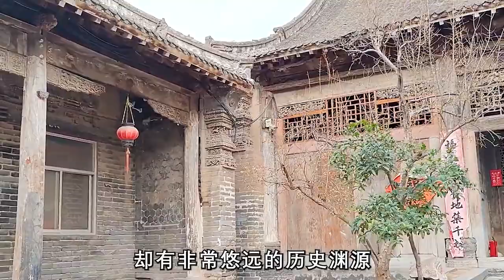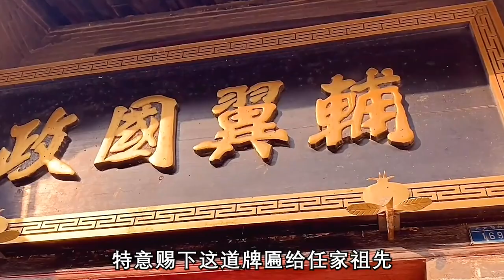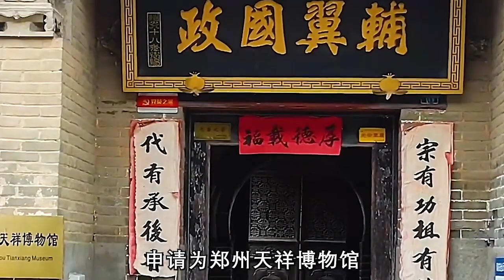河南最牛钉子户，面对88亿拆迁款毫不动心，房子究竟隐藏什么秘密